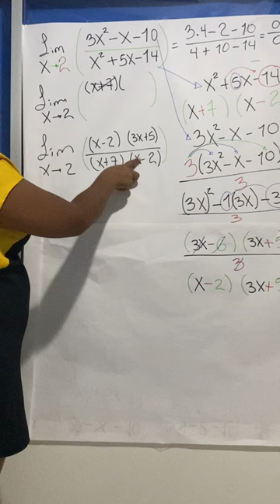Límites Matemáticos - Amira Leal